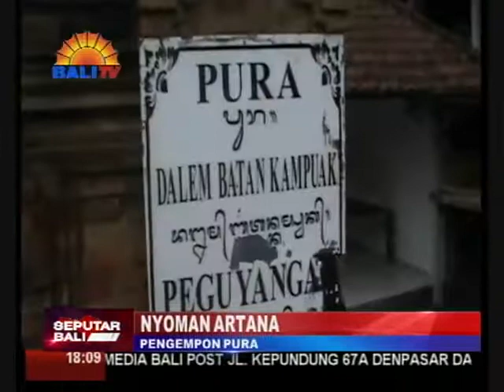POHON BERINGIN TUMBANG TIMPA BALE GONG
POHON BERINGIN TUMBANG, AKIBAT DITERJANG ANGIN KENCANG YANG MENGHANCURKAN BALE GONG SETRA AGUNG PURA DALEM BETEN KAMPUAK, PEGUYANGAN KAJA - DENPASAR UTARA. UNTUNGNYA, PERISTIWA INI TIDAK MEMBAWA KORBAN JIWA, NAMUN MENIMBULKAN KERUGIAN MENCAPAI 250 JUTA RUPIAH.